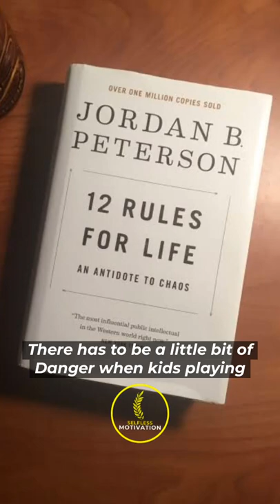"DON'T bother CHILDREN in the SKATEBOARDING!" - Jordan Peterson with Theo Von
Selfless Motivation